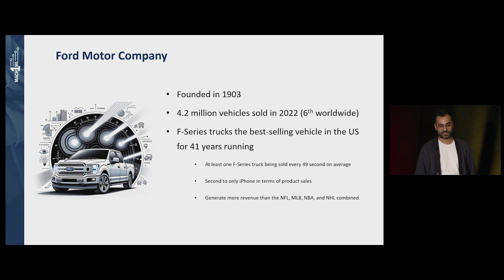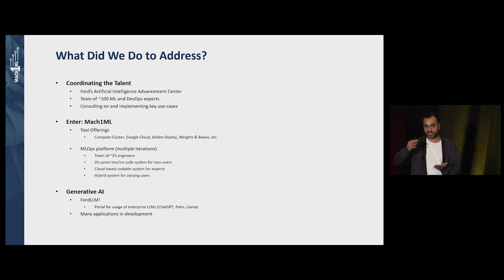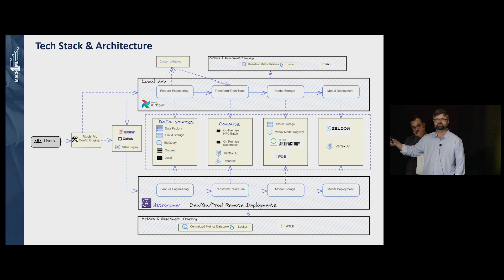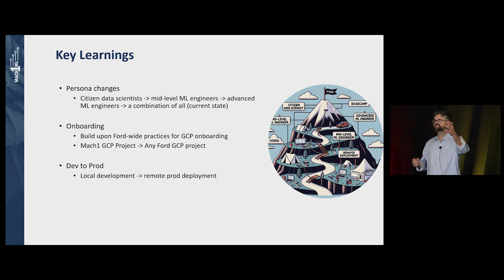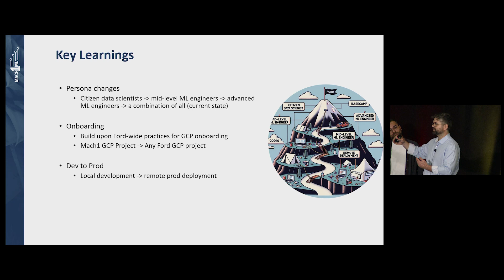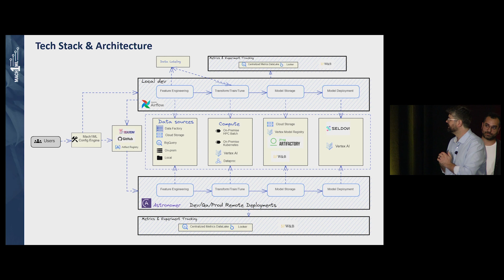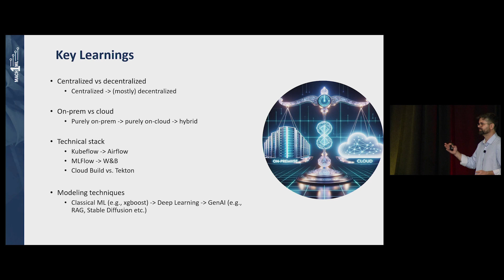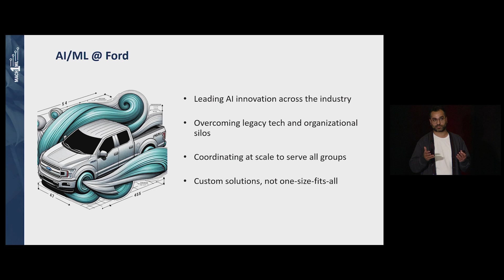From Model T to Machine Learning: A Glimpse into Ford's MLOps and Hybrid Infrastructure Strategy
Speakers:
Naiel Samaan: AI Platform Product Owner, Ford Motor Company
Valmir Bucaj: AI Platform Product Owner, Ford Motor Company

In this talk we will discuss Ford’s journey in building an AI/ML platform from inception to present day. Specifically, we will share the many lessons learned around starting a platform within an organization with deeply rooted traditions. This includes making decisions for product strategy around customer persona, technical stack, buy vs. build, on-prem vs. cloud, and centralized vs. decentralized. We will discuss the reasons behind our evolving product strategy, the challenges in finding the right product-market fit, and the many organizational challenges.